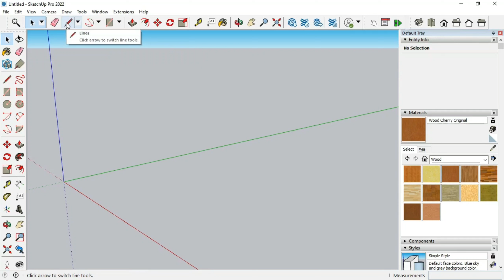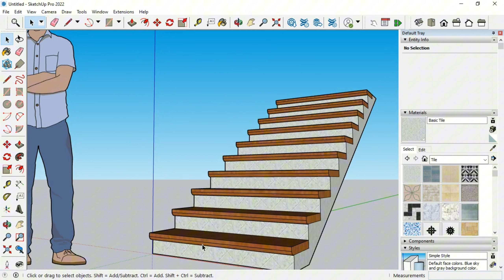Make stairs quickly in sketchup